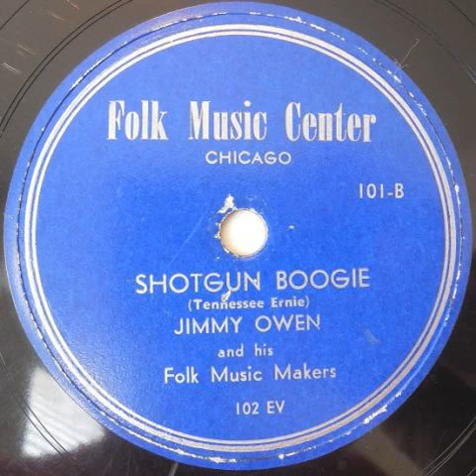"The Shotgun Boogie" - Jimmy Owen & His Folk Music Makers (1951 Folk Music Center)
Written by Tennessee Ernie Ford. The other side is "The Golden Rocket".